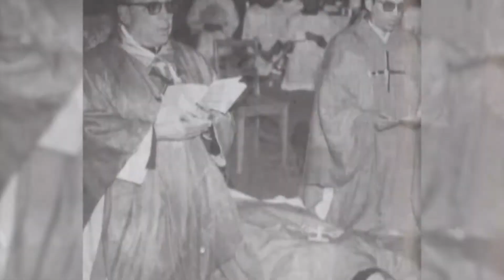Semblanza del Cardenal Sergio Obeso Rivera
El Cardenal Sergio Obeso Rivera, a quien la iglesia católica lo recuerda como un hombre sencillo y con gran carisma hacia las personas menos favorecidas.